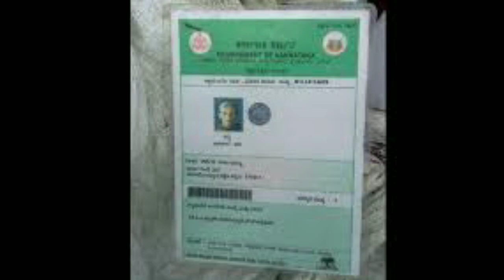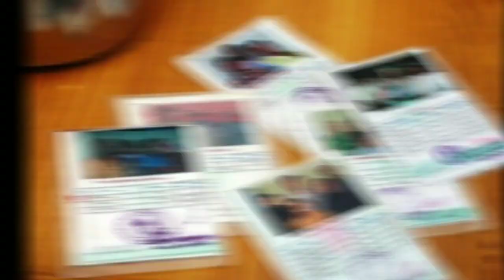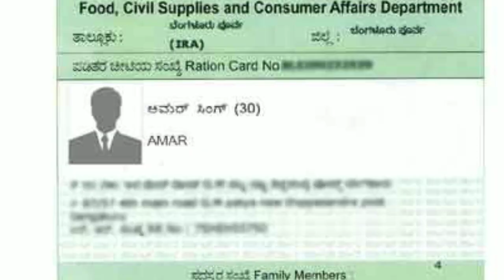BPL Ration Card Conditions and Rules Regulation ಹೊಸ ರೇಷನ್ ಕಾರ್ಡ್ ಬೇಕಾದರೆ ಈ ನಿಯಮ ಬದಲು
BPL Ration Card Khadak Rules Condition ಈ ಕಂಡಿಷನ್ಸ್ ಪಾಸ್ ಮಾಡಿದ್ರೆ ಮಾತ್ರ BPL ರೇಷನ್ ಕಾರ್ಡ್ ದೊರೆಯುತ್ತದೆ